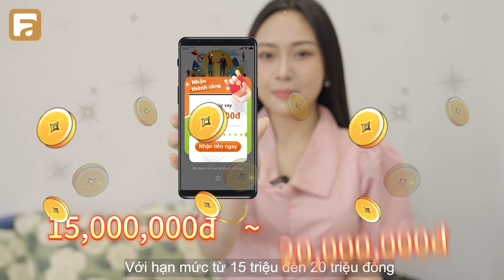Vietnam GYC 240322 VN Fastdong 1920X1080 RW V3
Ví dụ cách tính phí khoản vay: Chị Hoa vay 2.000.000đ và chọn thời gian vay là 120 ngày Tất cả các khoản lãi chị Hoa phải trả: 2,000,000đ * 0.05% * 120 =120,000đ Tổng phí dịch vụ phải trả: 2,000,000đ* 0.3% =6,000đ Lãi phải trả hàng tháng: 2,000,000đ * 0.05% * 30 =30,000đ Hoá đơn trả vốn lẫn lãi hàng tháng :2,000,000đ/4 +6,000đ=506,000đ Tổng số tiền chị Hoa phải hoàn trả: 2,000,000đ +120,000đ +6,000đ=2,126,000đ